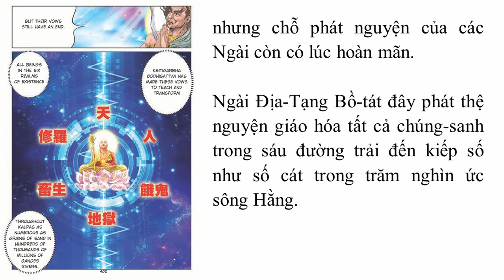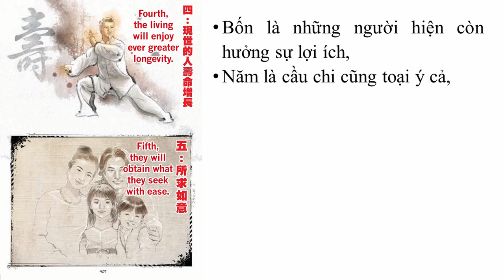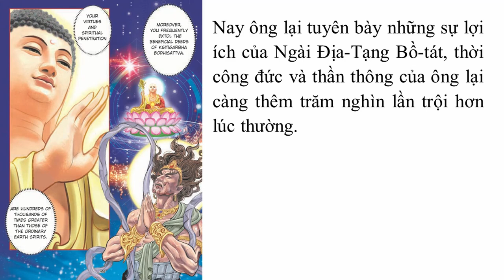Truyện Tranh Kinh Địa Tạng Bồ Tát Bổn Nguyện - Phẩm 11 | Bản dịch HT Thích Trí Tịnh